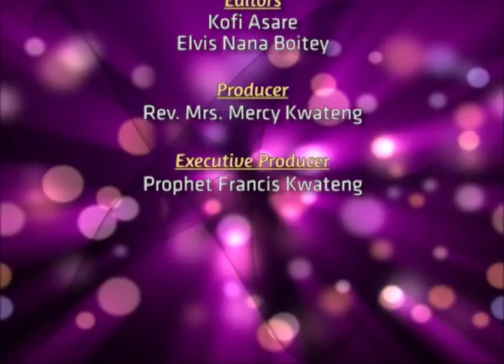HIP BONE HEALING --------- Prophet Francis Kwateng